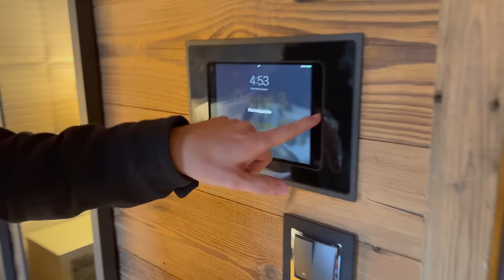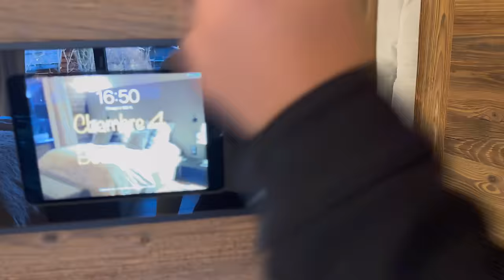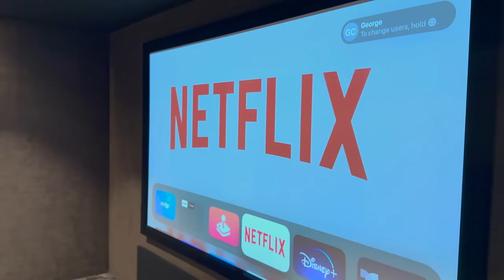[Vlog] Tour Chalet da 5.000.000€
Scopri come creare il tuo Business di Libretti su Amazon da casa tua!